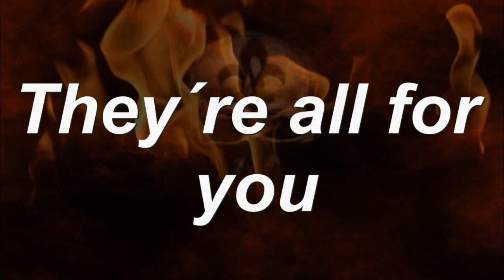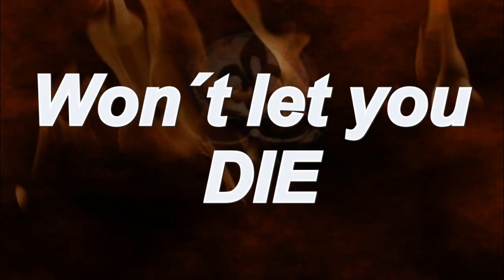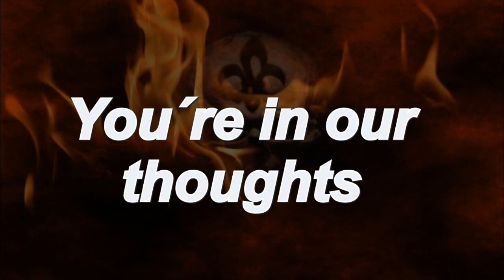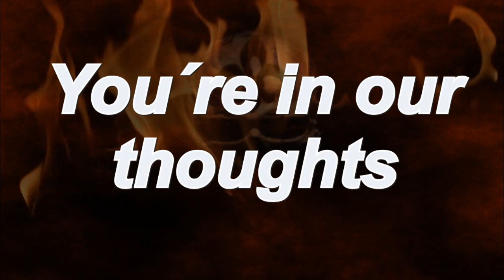Skulldriver - In Memoriam (OFFICIAL LYRIC VIDEO)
Skulldriver - In memoriam

Taken from See No Evil... Hear No Evil... Scream (2022 Elitbolaget)
Written and performed by Skulldriver

Skulldriver is:
Lars-Erik Kullström (Vocals & guitars)
Ari Virtanen (Drums)
Mika Rantanen (Bass)

Recorded and mixed by Juha-Pekka Pusa in Loviisa, Finland, October 2021.
Mastered by Mikko Herranen/ Noise Floor.

Lyrics:
In memoriam

You heard our screams
You heard our cheers
You saw our tears
They´re all for you

Crowds gather by the masses
To a one night feast
To show you dedication
You gave it life

This horde of souls
Won´t let you die
You´re in our hearts
And in our minds

Outcasts and bullied ones
Don´t matter where you´re from
You´ve given us the strength
And helped us through

In memoriam
Souls to ashes
Not forgotten
In memoriam
You´re in our thoughts
And in our hearts

You made songs about the devil
And songs of love
About the attitude
And good times to

All the good times gone
But the memory lives on
In everyone of us

(In memoriam…..Vi alla dör en efter en)